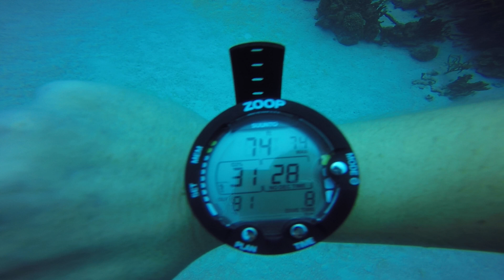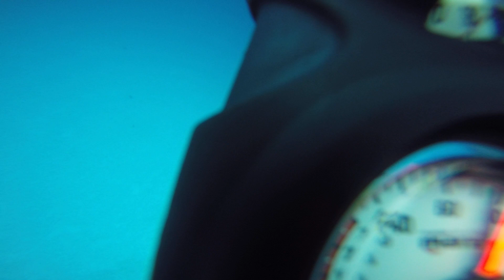The Invisibles, Bonaire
First ten minutes of my dive of the Invisibles site on Bonaire, 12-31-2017.